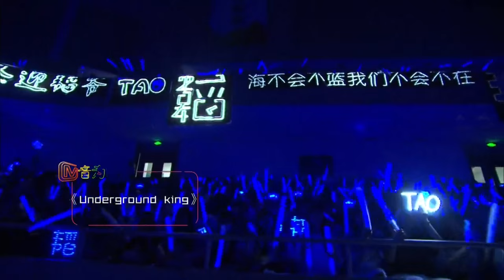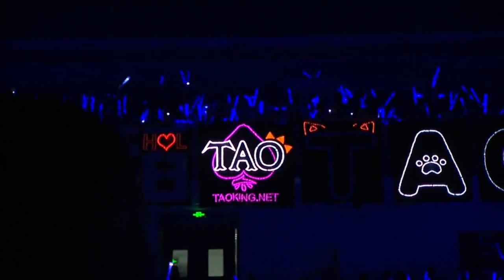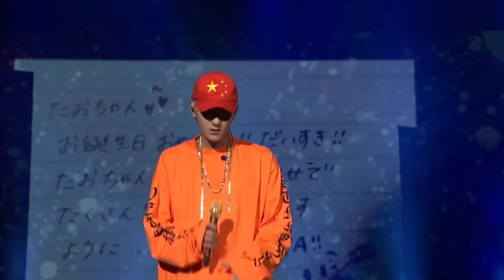160501 Z.TAO - THE ROAD Concert (Full)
160501 Z.TAO - THE ROAD Concert (Full)

CR: MangoTV

After the concert last night, Z.Tao was blamed by thousands of people that he was lip-synching all over the concert, so please leave me comments after watching it, thanks! Please give me your true ideas so that I can translate it into chinese & let all the haters know, really thanks!

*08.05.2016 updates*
Thanks for all your supporting messages of Z.TAO!
Some people were persuaded to sue Z.TAO by lip-synching & fake performance on stage, so I put MR removed version of 3 songs here, links below, please leave some comments after listening, really thanks!